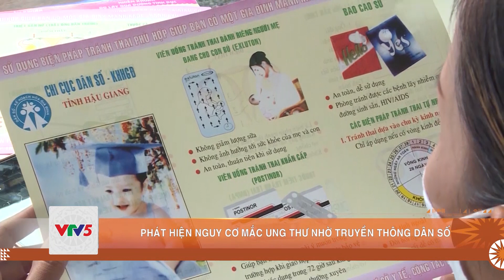PHÁT HIỆN NGUY CƠ MẮC UNG THƯ NHỜ TRUYỀN THÔNG DÂN SỐ | VTV5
Điểm mới trong chiến dịch năm nay là đẩy mạnh khám sức khỏe sinh sản cho công nhân, người lao động tại các khu, cụm công nghiệp và cán bộ, công chức, viên chức. Thông qua hoạt động này, nhiều trường hợp có nguy cơ mắc ung thư được phát hiện và điều trị kịp thời.